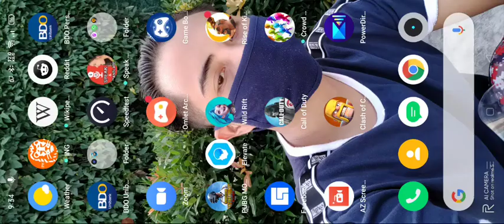oops my baby